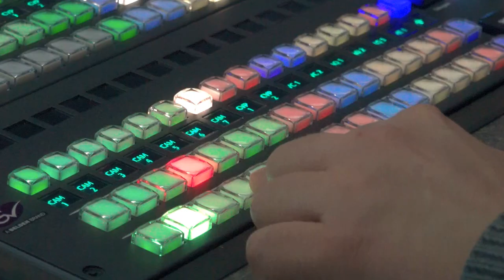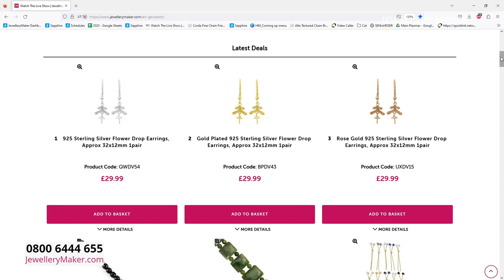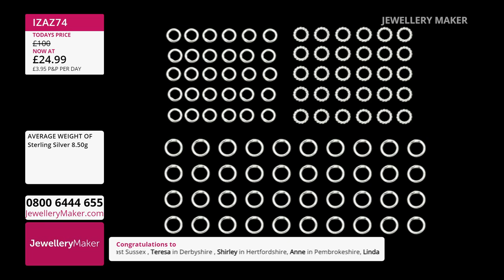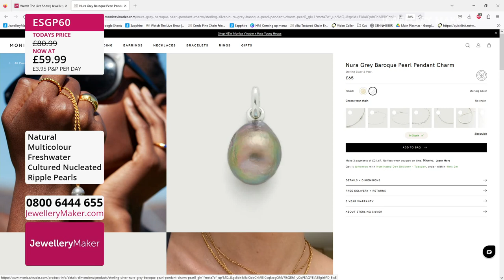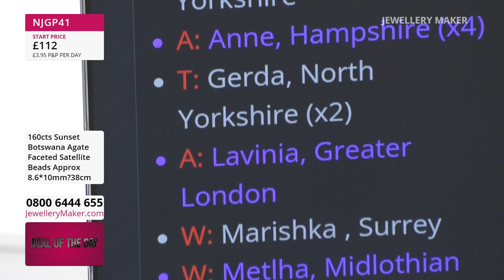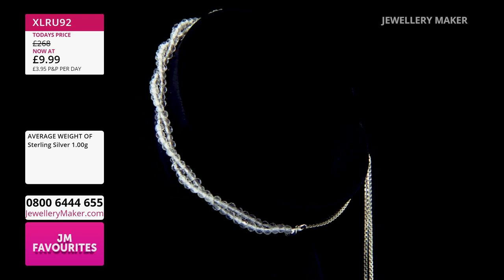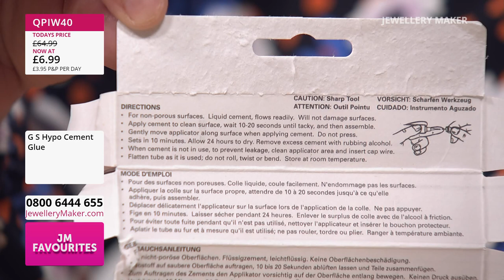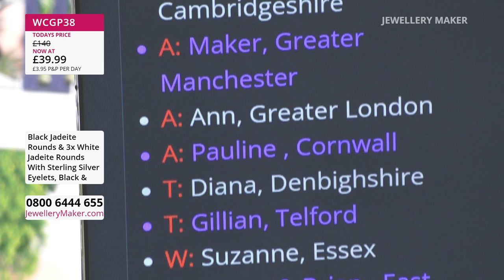JewelleryMaker LIVE 09/10/23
JM Live 09/10/2023 -- Zena Broadbent & Debbie Kershaw

Early Bird
08:00 - 09:00
The early bird catches the 925 Sterling Silver Drop Earrings with White Topaz!

White Chalcedony
09:00 - 10:00
Join guest designer Debbie Kershaw for a mesmeric display of jewellery making demonstrations!

10:00 - 11:00
Brighten up the darkening days, with the launch of Sunset Botswana Agate!

Under £10
11:00 - 12:00
Don't miss your chance to fill your basket with single figure deals!

Leather Cord Bracelets
12:00 - 13:00